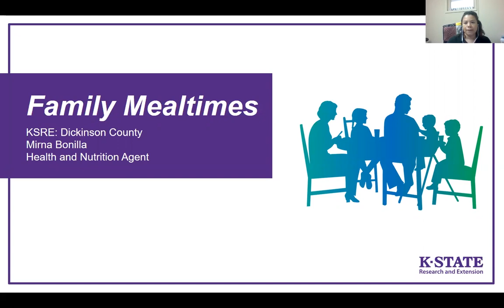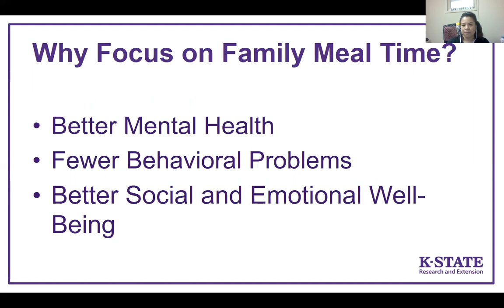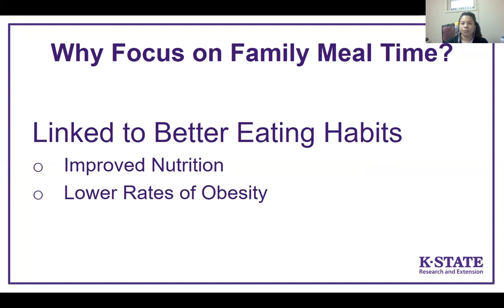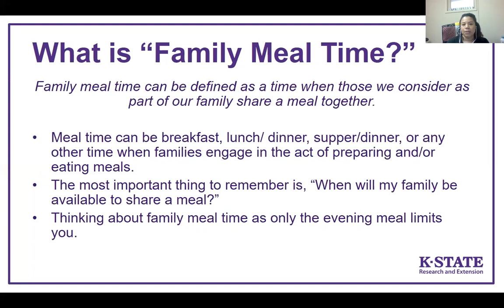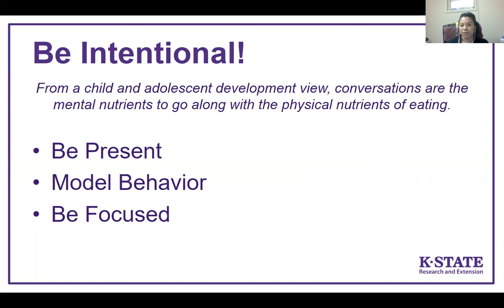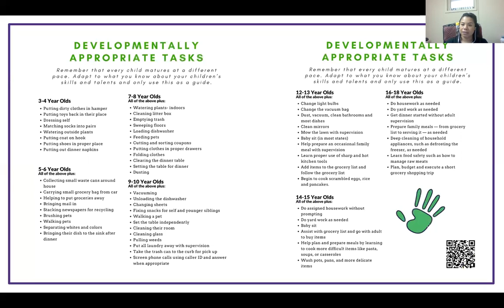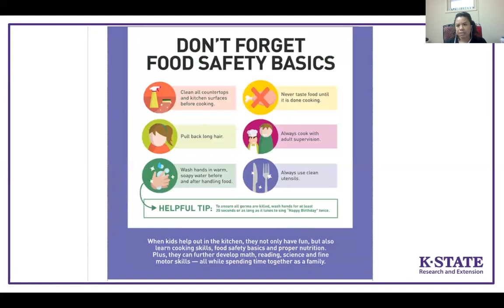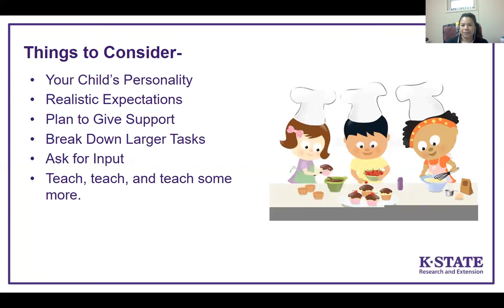Family Mealtime 101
Family Mealtime is an important foundational element is building a strong family unit! In this video, Mirna talks about the benefits of eating together as a family and how to get that family involved in the dinnertime process!

Facebook: Chisholm Trail Extension District

Kansas State University Agricultural Experiment Station and Cooperative Extension ServiceK-State Research and Extension is an equal opportunity provider and employer.